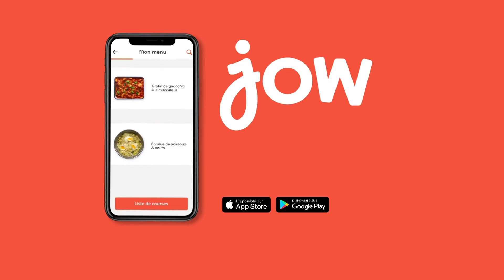Recette du Cheesecake coco & fraises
Une association coco-fraise qui ne vous laissera pas indifférent !